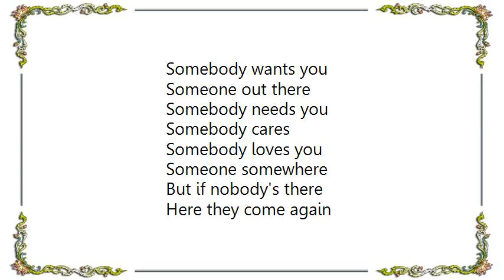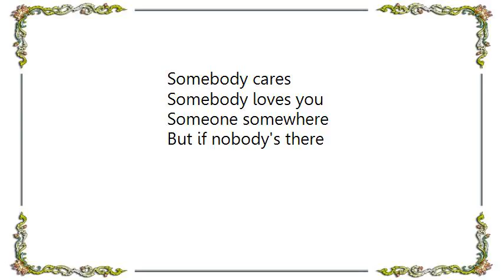Intro - Somebody Loves You Lyrics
[Lyrics Intro - Somebody Loves You]
Somebody wants you
Someone out there
Somebody needs you
Somebody cares
Somebody loves you
Someone somewhere
But if nobody's there

Here they come again
Whispers in my head
Same old sad refrain
Wished I'd never said
What I said yeah
Take me to the top
I need more not less
And don't ever tell me when to stop

Here comes tomorrow
And yesterday's news
Empty and hollow
Broken and bruised
No one to follow, nothing to lose
And only you can choose

Somebody wants you
Someone out there
Somebody needs you
Somebody cares
Somebody loves you
Someone somewhere